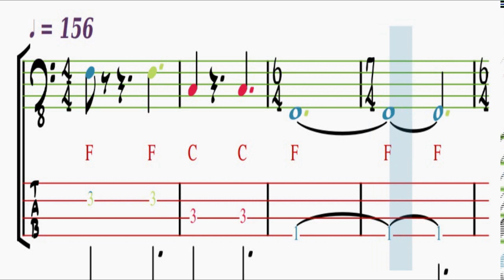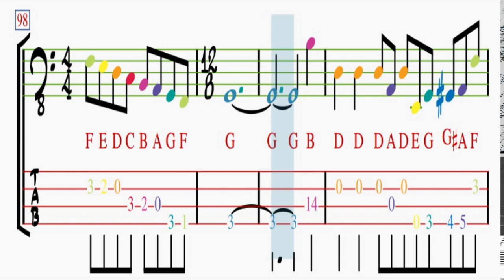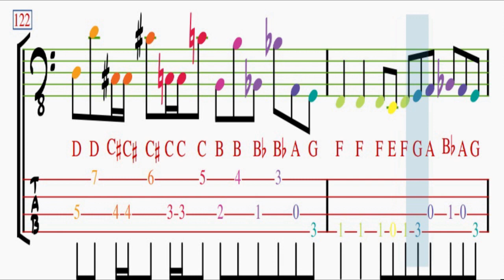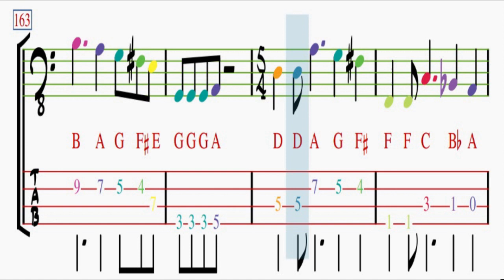Rush - Freewill (Bass Cover) (Play Along Tabs In Video) Tracy McCallum